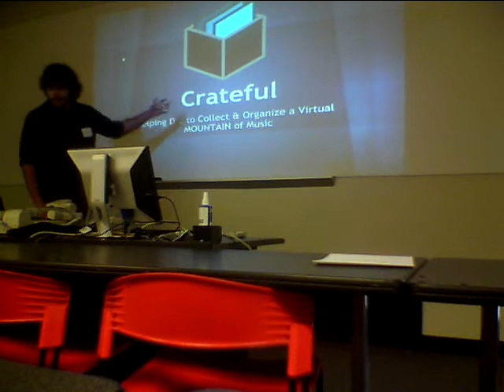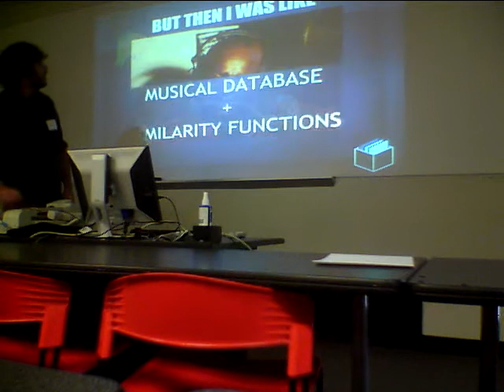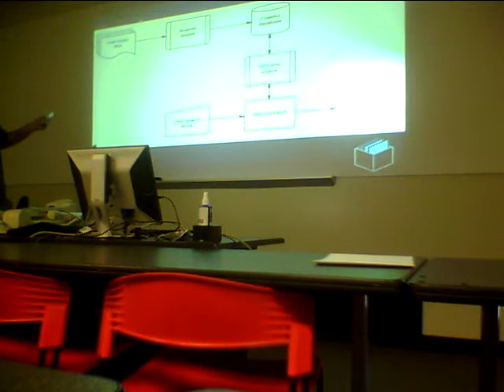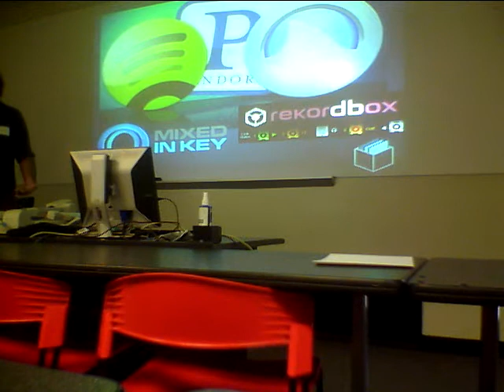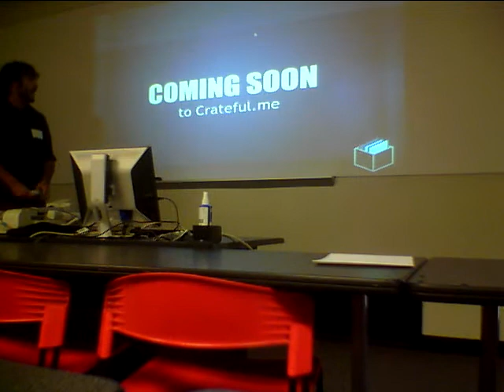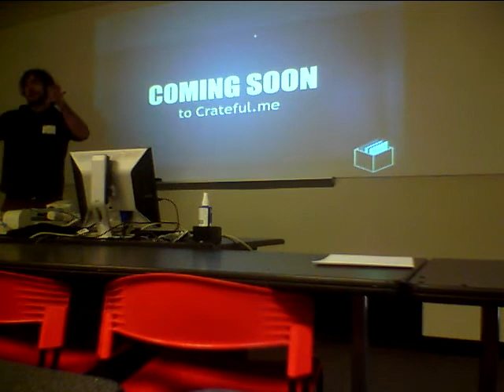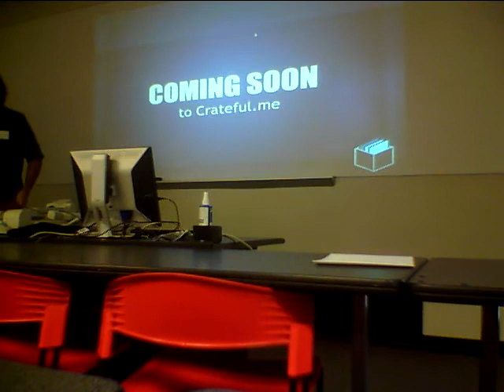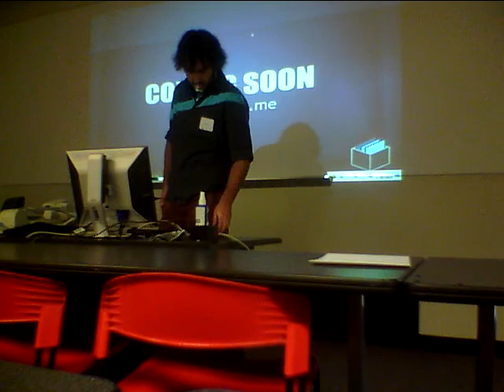Mike Santo's "Crateful" (DJ Software)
Peter Kiewit Institute Capstone Conference presentation of Mike Santo's research and development on "Crateful," an app that he designed and developed. "Crateful" helps DJs collect and manage their music.
April 26, 2013. Omaha, Nebraska, USA.